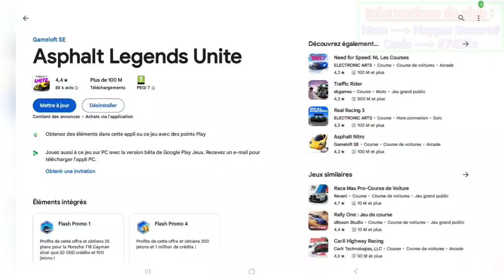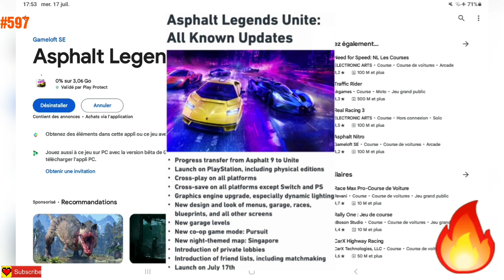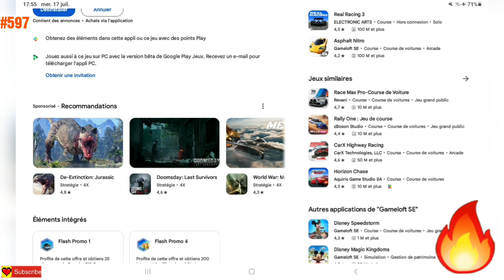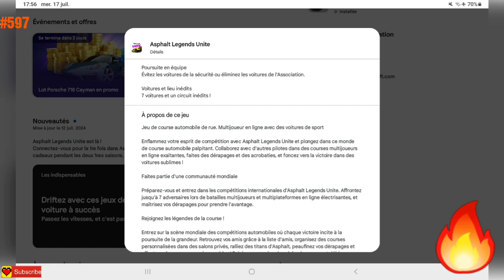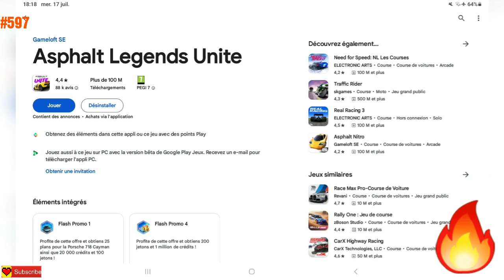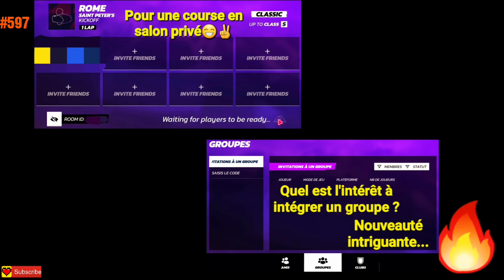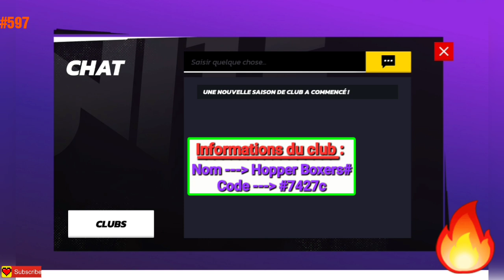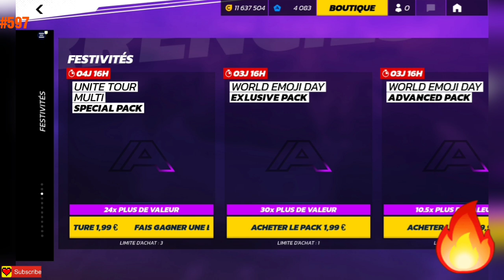É𝗽𝗶𝘀𝗼𝗱𝗲 𝟱𝟵𝟳 : 𝗔𝘀𝗽𝗵𝗮𝗹𝘁 𝟵 ~ 𝗚𝗮𝗺𝗲𝗽𝗹𝗮𝘆 𝗡°𝟭𝟰𝟬 | 𝗠𝗶𝘀𝗲 à 𝗷𝗼𝘂𝗿 𝗺𝗮𝗷𝗲𝘂𝗿𝗲 : 𝗔𝘀𝗽𝗵𝗮𝗹𝘁 𝗟𝗲𝗴𝗲𝗻𝗱𝘀 𝗨𝗻𝗶𝘁𝗲✌️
● Groupe Facebook ( français ) du jeu ☆ Intéressés ?

■ Infos du club : 7427c HOPPER BOXERS# 🔥

Jeu de course automobile de rue en ligne avec de légendaires voitures de luxe

Dans le jeu Asphalt 9: Legends, prenez le volant de voitures haut de gamme de constructeurs de légende tels que Ferrari, Porsche, Lamborghini et W Motors parmi d'autres marques internationales. Faites vrombir votre moteur, conduisez, foncez et effectuez des cascades dans des lieux réels dynamiques en mode solo ou multijoueur. Des courses pleines d'adrénaline offertes par les créateurs du jeu Asphalt 8: Airborne.

Personnalisez des voitures de légende

Il y a plus de 70 bolides de marques prestigieuses avec des moteurs haute vitesse à récupérer et conduire dans le jeu. Chaque véhicule a été sélectionné parmi les marques et les constructeurs les plus renommés au monde et possède des caractéristiques personnalisables. Choisissez la voiture, personnalisez la peinture de la carrosserie, des jantes et des roues ou appliquez des parties différentes pour la conduire à travers le monde.

Commandes de course automatiques et manuelles

Améliorez vos compétences et courez à toute vitesse dans les rues comme un pro avec une précision manuelle. Si vous préférez rouler en toute simplicité, le TouchDrive™ est un système de commandes de conduite qui gère la direction pour vous laisser vous concentrer sur les décisions et le timing. Cette fonctionnalité est parfaite pour vous concentrer sur l'environnement, la bande originale et les effets sonores.

Événements et mode Carrière

Embarquez dans un véritable voyage de courses de rue dans le mode Carrière, avec plus de 60 saisons et 900 événements. Il y a toujours de nouveaux défis gratifiants à relever dans la section Événements d'Asphalt 9.
Jouez aux événements à durée limitée ou prenez part aux scénarios narratifs pour affronter les coureurs dans Asphalt.

Le frisson des courses

Vivez le pur gameplay d'arcade d'Asphalt 9, associé à des sensations de course réalistes. Une sensation d'immersion est garantie grâce à nos effets de reflets et de particules, le rendu HDR, des effets sonores réalistes et une bande originale par des artistes musicaux renommés.

Mode Multijoueur et club de course

Le mode Multijoueur en ligne conduira votre voiture vers la véritable action des courses de rue.
Courez contre les voitures de 7 joueurs rivaux du monde entier dans des courses intenses. Foncez à toute vitesse, dérapez et effectuez des cascades pour gagner des points supplémentaires pour votre club.
Créez votre propre communauté en ligne avec vos amis pilotes grâce à la fonctionnalité Club. Jouez ensemble, courez dans des endroits différents et débloquez des récompenses tandis que vous grimpez dans les rangs du classement Club multijoueur.

Mon objectif ? Prendre du fun tout en finissant 1er le plus de fois possible et en obtenant des belles voitures 🔥

Supra★World @PegaRutoGr
(☞ ͡° ͜ʖ ͡°)☞ A9 Legends ❤️‍🔥